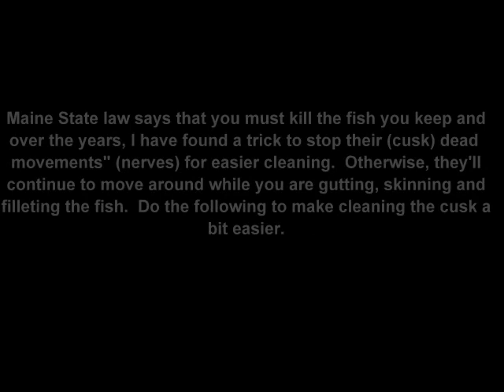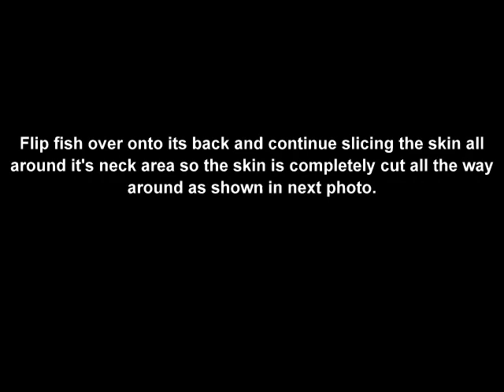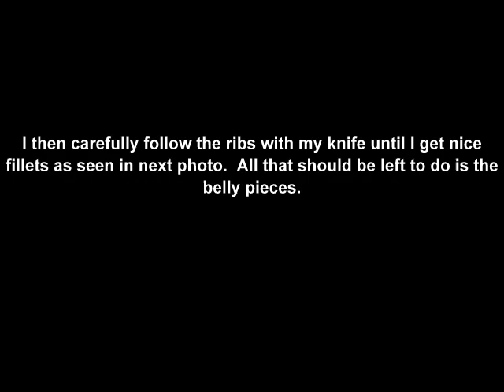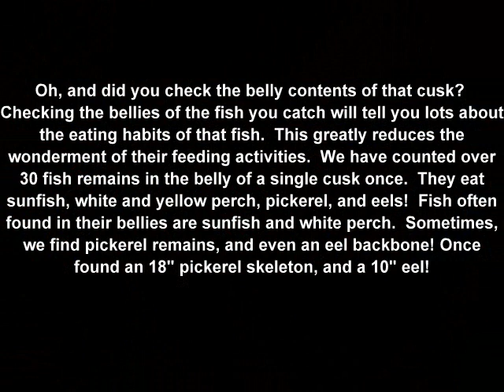Gutting, Skinning, Filleting A Cusk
Slide time 10 seconds each.  Might have to hit pause for reading.